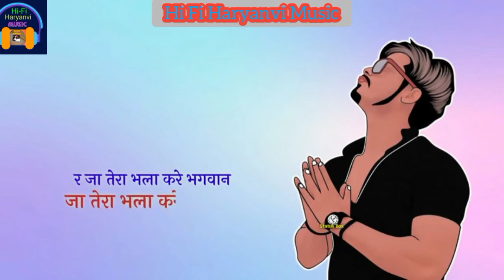Bhala Kare Bhagwan | Kd desirock | Raju Punjabi | Vijay Verma |andy Dahiya WhatsApp status ringtone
bhala Kare Bhagwan Kd desirock Raju Punjabi new Haryanvi Song ringtone haryanavi song DJ ringtone haryanavi song ringtone